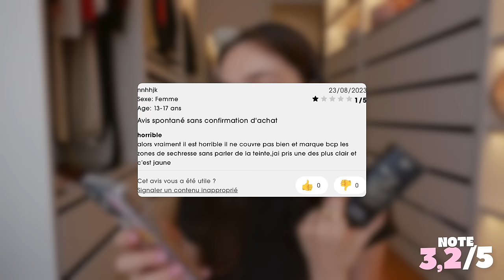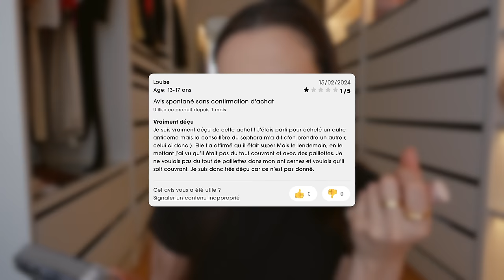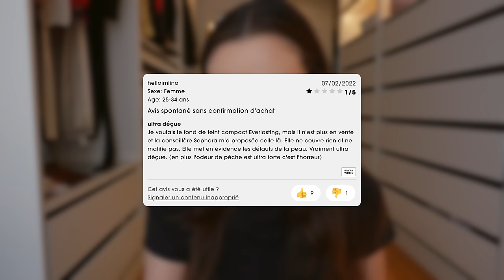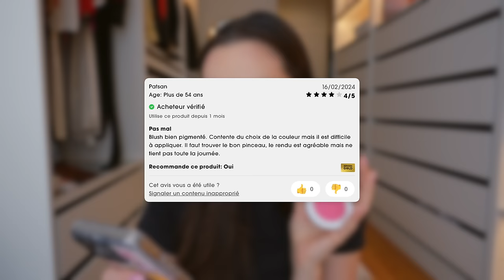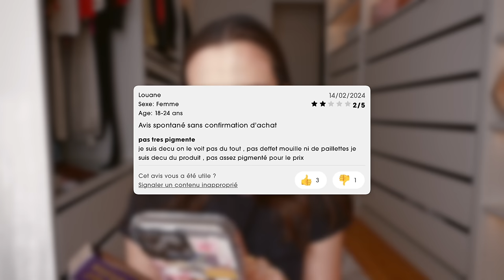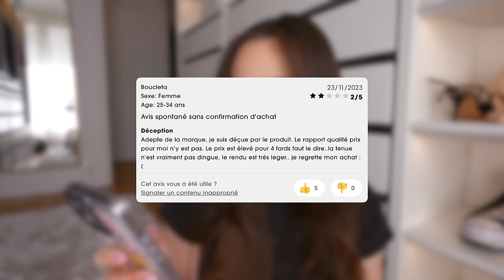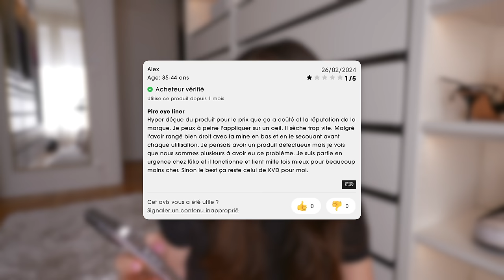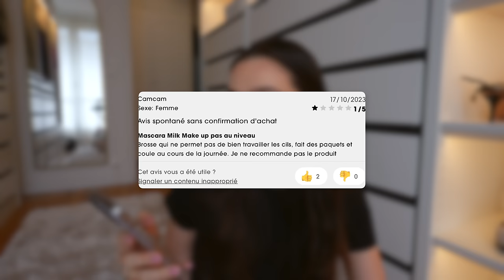JE TESTE LES PIRES PRODUITS SEPHORA | Andie Ella